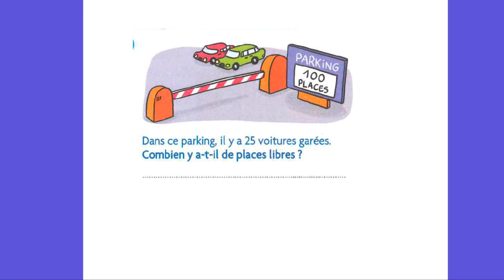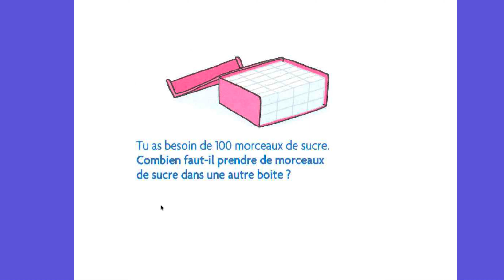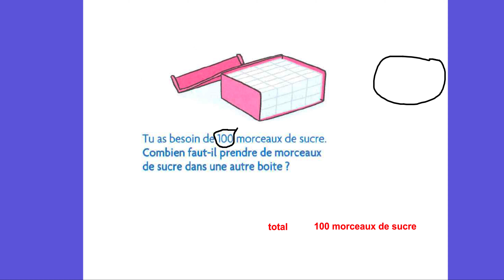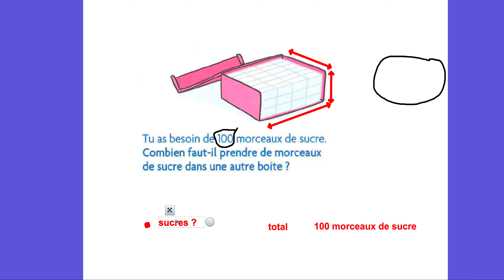CE2 : Résoudre des problèmes page 84